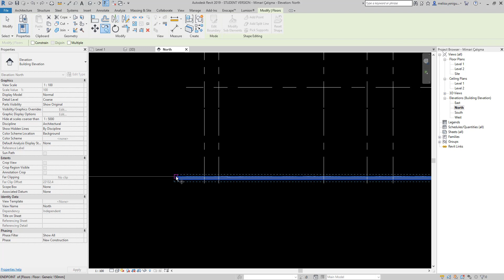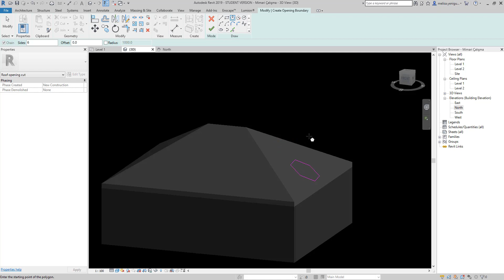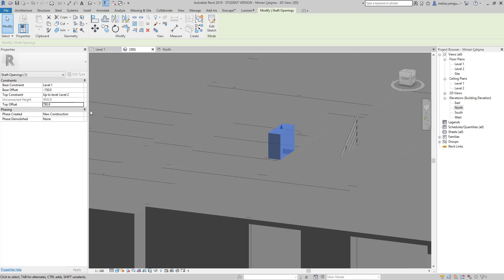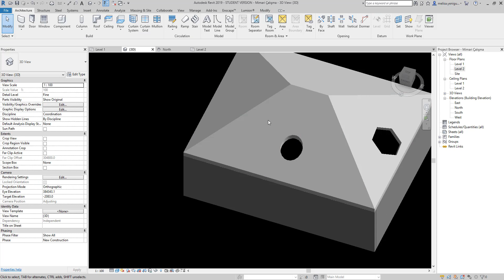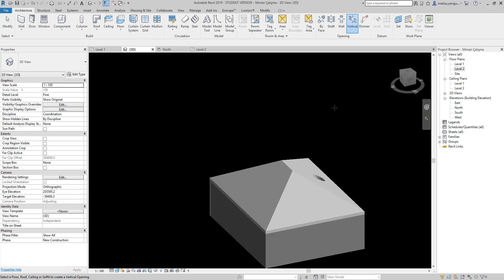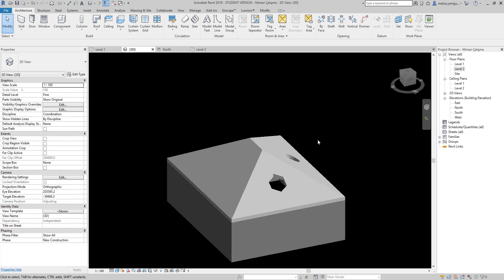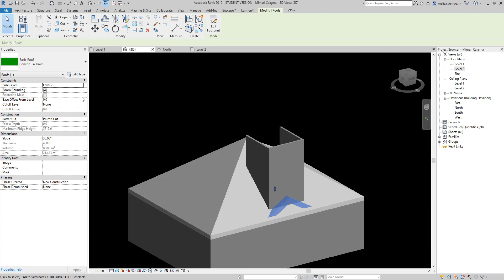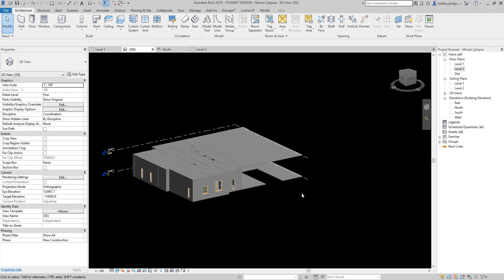REVİT Opening Komutları ile Duvarda Çatıda Döşemede Boşluk Açma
Herkese Merhaba,
Bu video da revit  opening komutları hakkında bilgiler verdim.
Yeni başlayanlar için gerekli bilgileri vermeye çalıştım.
Önceki videolarda revit arayüz tanıtımı , revit duvar çizimi , revit kapı  pencere çizimi , revitte sık kullanacağımız modify komutları, revit aks kolon çizimi , revit mimari proje çizimi ve Revit Döşeme , Asma Tavan ve Çatı Çizimi , revit merdiven , revit room tag konularından bahsetmiştik.
İzlemek için oynatma listesini açabilirsiniz.
İyi Seyirler.